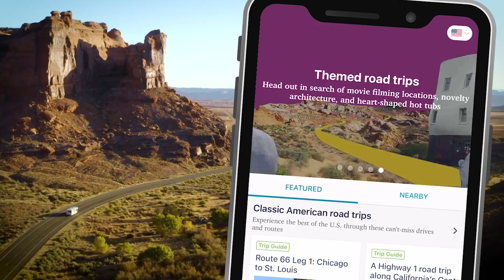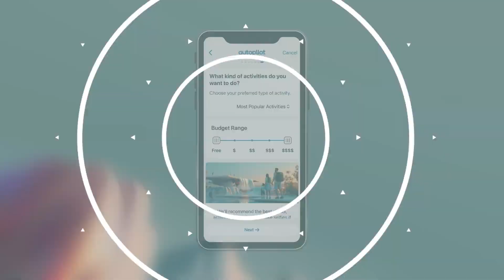Roadpass Digital Helping RVers Navigate the Lifestyle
Mary Heneen and Steven Hileman, the CEO and VP of Business Development of Roadpass Digital, respectively, join Rick Kessler and Sherm Goldenberg of RVBusiness for a Capitol Talk discussion on the latest goings on with the company that provides consumer-facing apps such as Roadtrippers and Campendium.